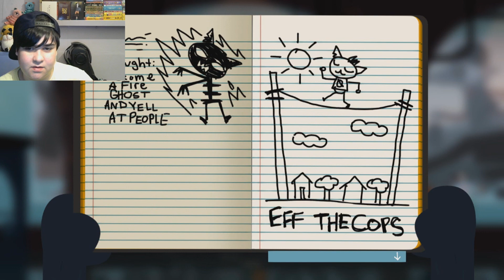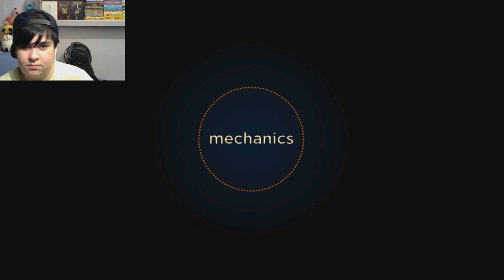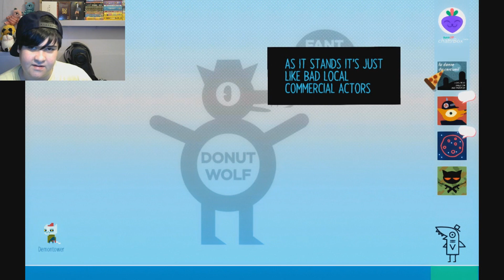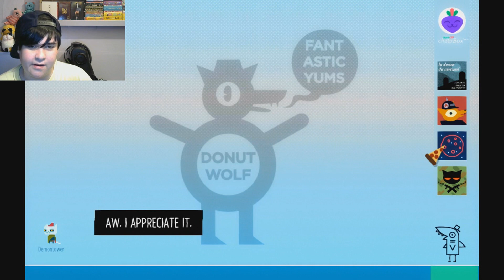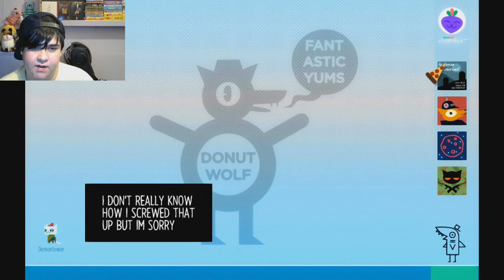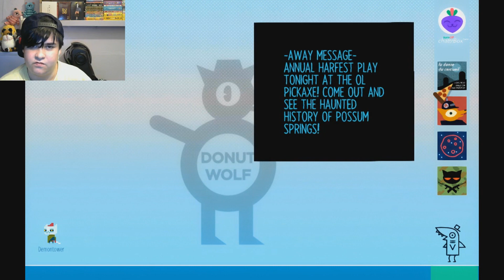CAR SMASHING FUN WITH GREGG I Night In The Woods #3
We smash up some cars with Gregg and go to dinner at Beas house!
If you would like to donate to me and my channel which of course isn't nessasary, all money goes into the channel such as buying new games and equipment!

If you would like my Discord, PSN , Xbox GT , Steam Profile or any other places i use to play my games and chat with people then don't hesitate to drop me a message or ask any way that you can, i love talking with my subscribers and playing games with you all!